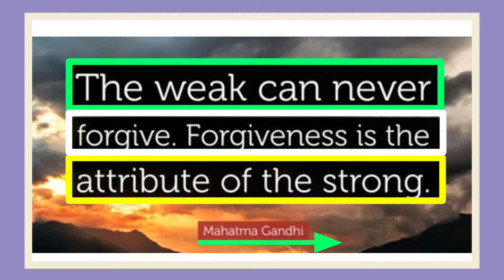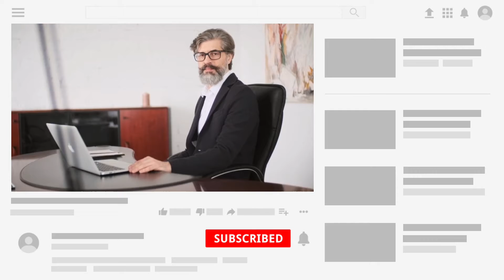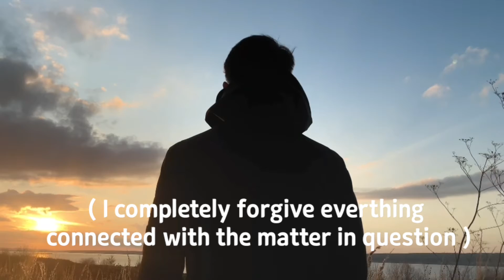जो लोग आपको तकलीफ़ दे उन्हें कैसे माफ करे | How to Forgive Everyone and Move on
THE POWER OF YOUR SUBCONSCIOUS MIND ( PART 4 )

     SERINITY PRAYER
                  By Dr. Reinhold Neibuhr

In English

( God, grant me the serenity to accept the things I cannot change, the courage to change the things I can, and the wisdom to know the difference. )

In Hindi

( ईश्वर मुझे उन चीजों को बदलने का साहस दो, जिन्हें बदला जा सकता है, उन चीजों को स्वीकार करने की शांति दो जिन्हें नहीं बदला जा सकता और फर्क पहचानने की बुद्धि दो। )

THE POWER OF YOUR SUBCONSCIOUS MIND By Dr. Joseph Murphy | Animated Book Summary (Part 4)

In this video we will discuss about a amazing book, a book written by  Dr. Joseph Murphy, a book with international bestseller tag ( THE POWER OF YOUR SUBCONCIOUS MIND ). In this video you will get a short summary of this book , basically in this video we will talk about the amazing and miracle working Power of our SUBCONCIOUS MIND.

Aaj ki iss video mai hum ek bahut bade problem ko solve karenge, aur vo problem hai logo ko maaf na karpana aur even apne aap ko yani khud ko maaf nahi karpana.

Psychological scientist ke hisab se jab hum kisi aadme se gussa hite hai ya naraaz hote hai toh aisa karke hum apni khud ki tabiyat yani health ko kharab karte hai, issliye humlogo ko sabhi logo ko apne pure dil se maaf kardena chahiye aisa karke hum durse ko madad nahi karenge balki sablogo ko maaf kareke hum actual mai apni khud ki madad karte hai.

Hum sablog apne subconscious mind ki powers ki madad se sabhi logo ko maaf yani forgive kar sakte hai aur uske liye hume sabse pehle kahi par baith jana hai aur relax karna hai uske baad aaram se apni aankhe ( Eyes ) ko band karna hai phir shant dimag se affirm karna hai .

Technique Of Forgiveness

The following is a simple method which works wonders in your life as you practice it. Quiet your mind, relax and let go. Think of God and His love
for you, and then affirm, “I fully and freely forgive (mention the name of the offender); I release him mentally and spiritually. I completely forgive
everything connected with the matter inquestion. I am free, and he/she is free. It is a marvelous feeling. It is my day of general amnesty. I release anybody and everybody who has ever hurt me, and I wish for each and everyone health, happiness, peace and all the blessings of life. I do this freely, joyously and lovingly and whenever I think of the person or persons who hurt me, I say, 'I have released you, and all the blessings of
life are yours.' I am free and you are free. It is wonderful!, The great secret of true forgiveness is that once you have forgiven the person, it is unnecessary to repeat the prayer. Whenever the person comes to your mind, or the particular hurt happens to enter your mind, wish the delinquent well, and say, “Peace be to you.” Do this as often as the thought enters your mind. You will find that after a few days the thought of the person or experience will return less and less often, until it
fades into nothingness.

What are the benefits of forgiving someone?

Letting go of grudges and bitterness can make way for improved health and peace of mind. Forgiveness can lead to:

○ Healthier relationships

○ Improved mental health

○ Less anxiety, stress and hostility

○ Fewer symptoms of depression

○ A stronger immune system

○ Improved self-esteem

&Itdiv&gtIcons made by &Ita href=" title="Vectors Market"&gtVectors Market&It/a&gt from &Ita href=" title="Flaticon"&gt